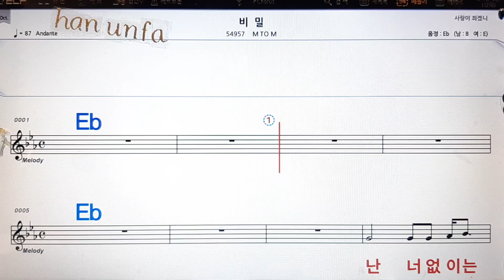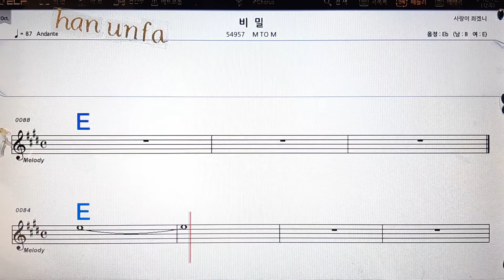비밀/M to M💋노래방, 통기타 , 코드 큰악보, 가라오케, 반주💖Karaoke, Sheet Music, Chord, MR